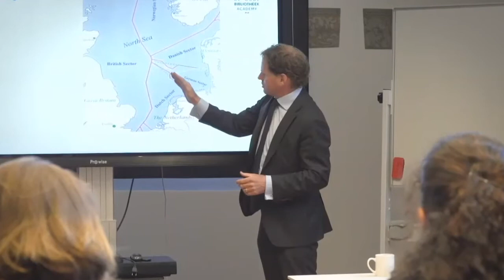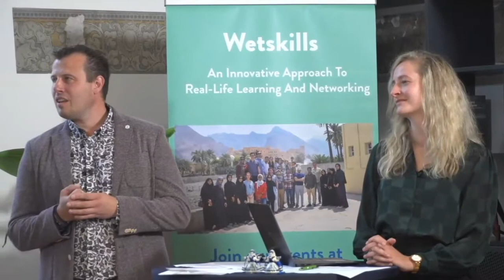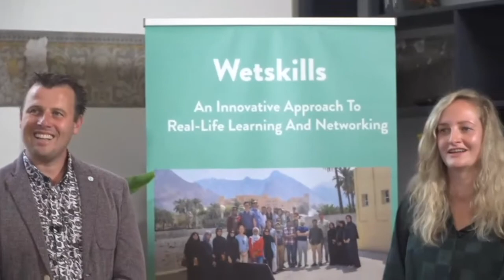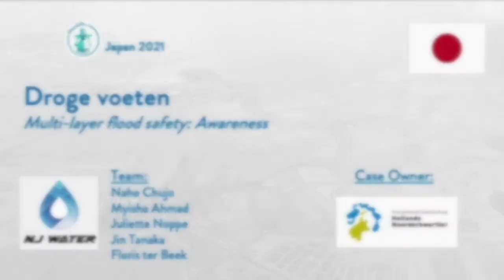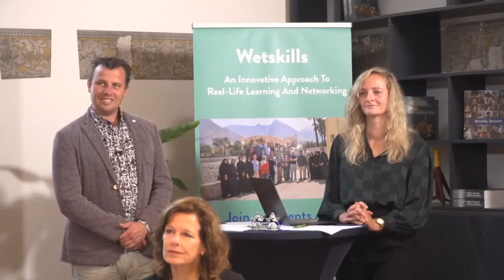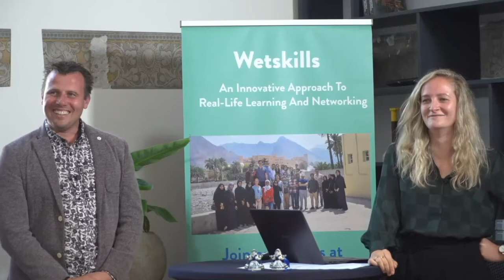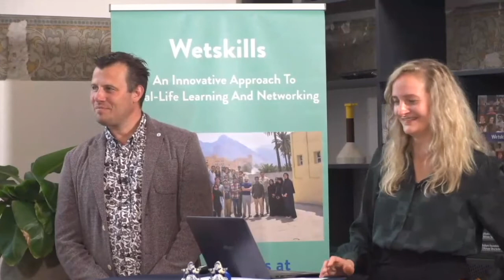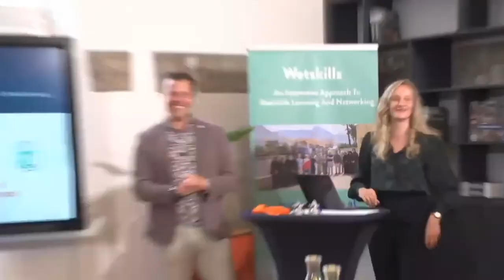W@tskills-Japan 2021 Finals and Awarding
This movie shows the Finals & Awarding of the 'Olympic' W@tskills-Japan 2021 (online). This Wetskills events was aligned to the Olympic Games 2020 in Tokyo and it was broadcasted at the TeamNL Tokyo Expo platform. The studio was the DOB-Academy in Delft. Between the Finals and Awarding our partner Dutch Wavemakers had a programme to kick-off WaveToParis initiative